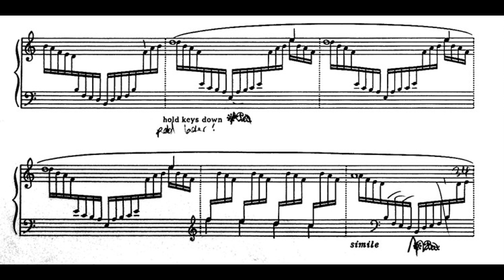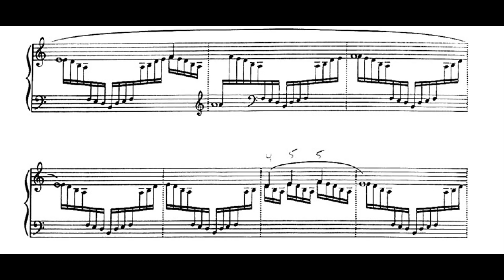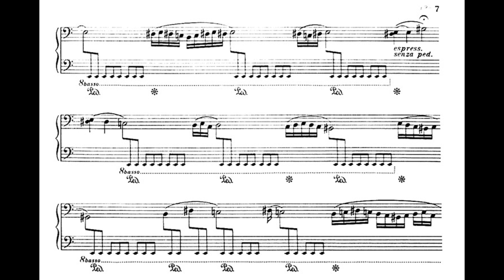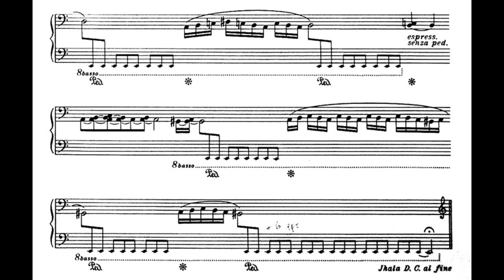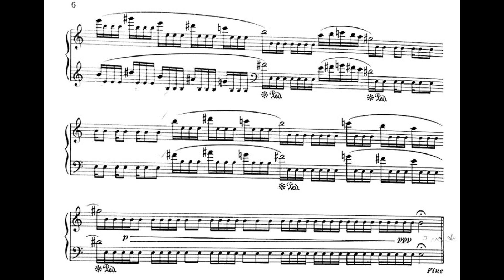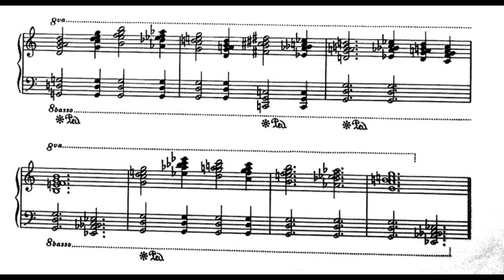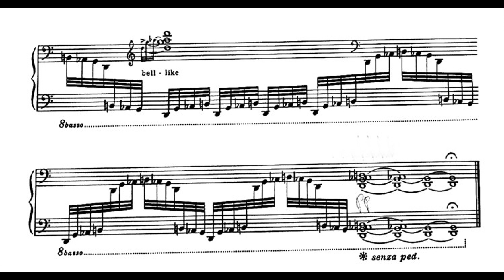Alan Hovhaness - Suite for Piano, Op. 96 (1954/1967) [Score-Video]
Alan Hovhaness - Suite for Piano, Op. 96 (1954/1967)

Sahan Arzruni, piano